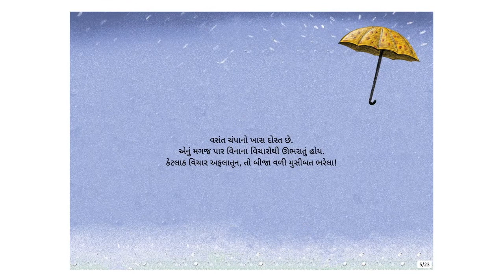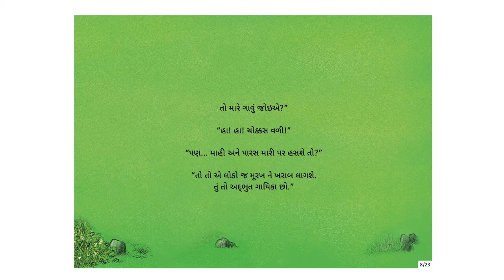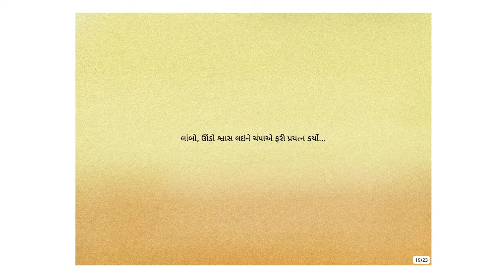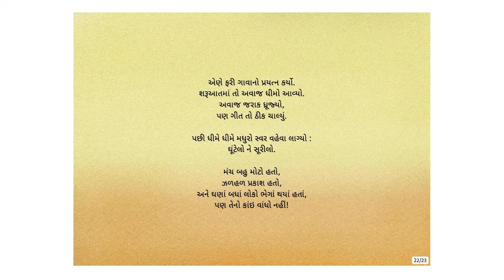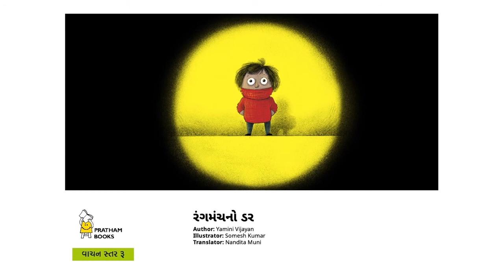રંગમંચનો ડર (Stage Fright) - Gujarati Stories for Kids - Pratham Books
Champa loves to sing. But she can’t sing on stage. Will she be able to face the huge crowd on her school’s Annual Day?
Original story Stage Fright by Pratham Books, Written by Yamini Vijayan, Illustrated by Somesh Kumar, Translated by Nandita Muni